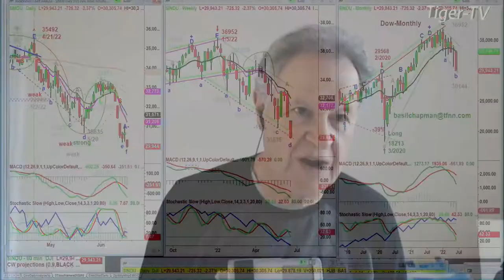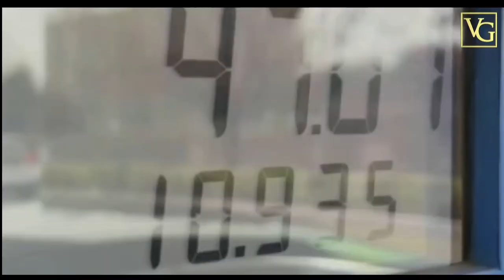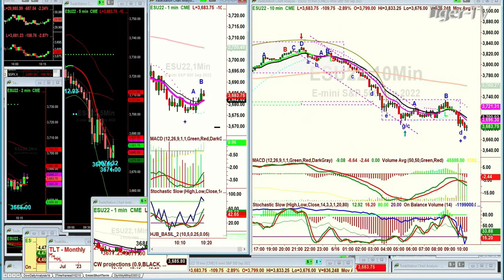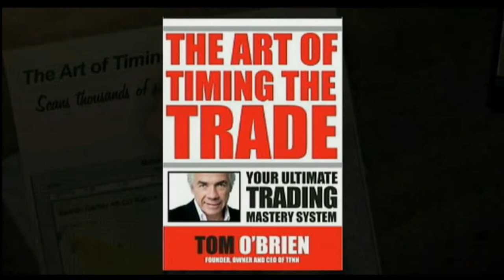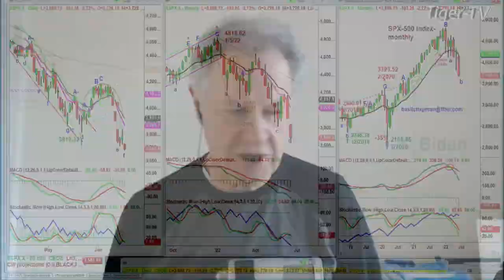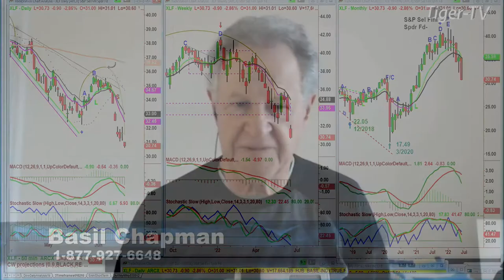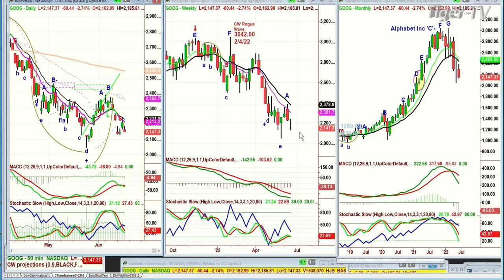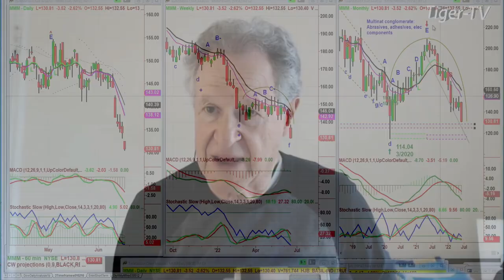June 16th, Tiger Technician's Hour on TFNN - 2022